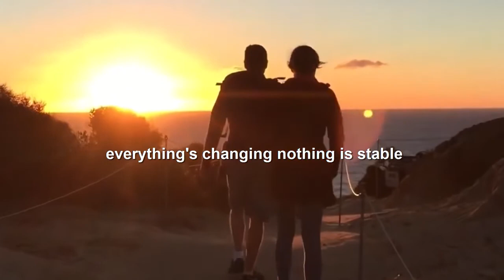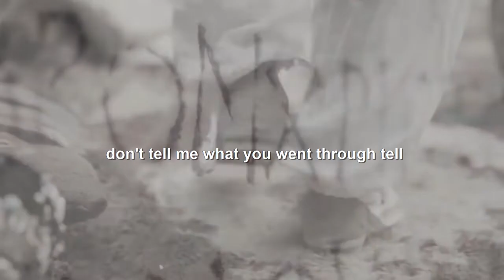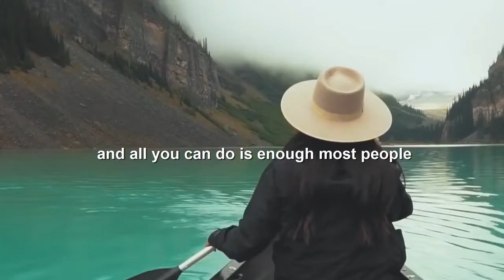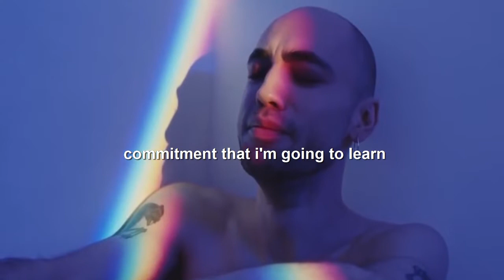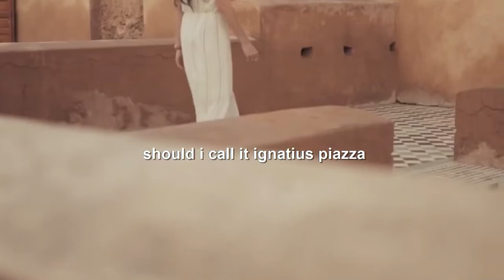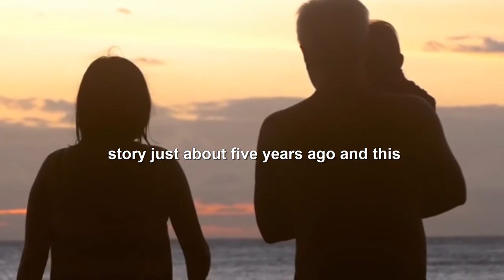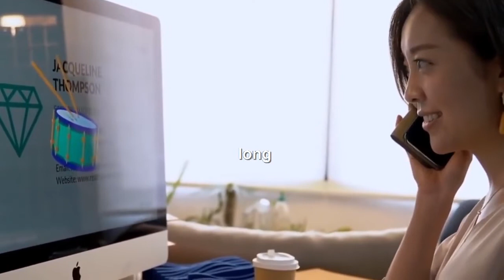Get Out of Your Comfort Zone| Motivational Speech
“You never change your life until you step out of your comfort zone; change begins at the end of your comfort zone"

Our motivational speech is designed to persuade YOU to take action to improve yourselves.

Watch My videos:
1. Motivation Speech: Everything is your life is a reflection of a choice you have made.